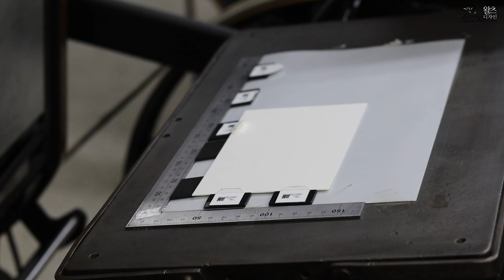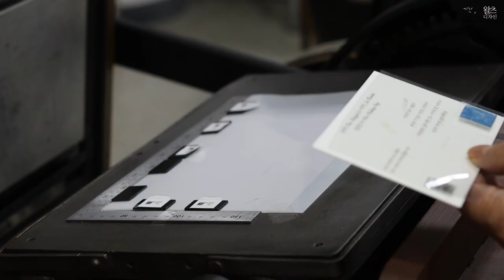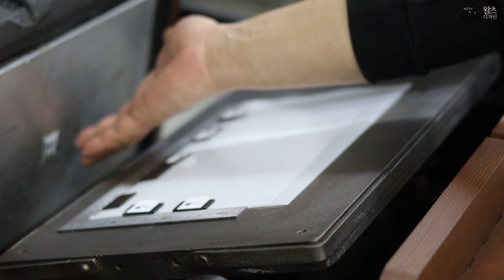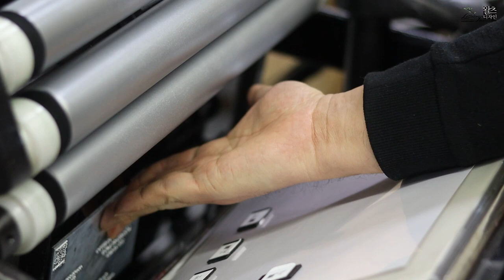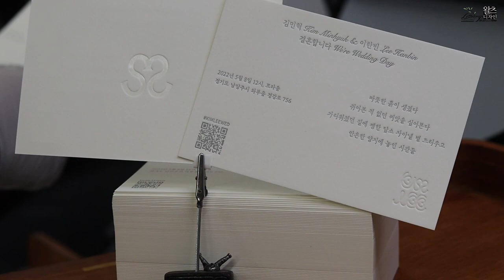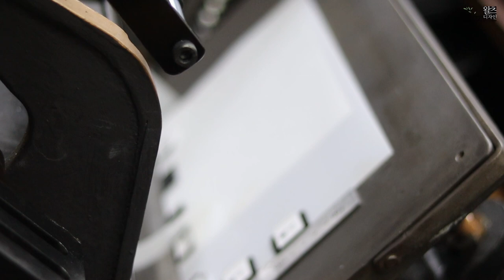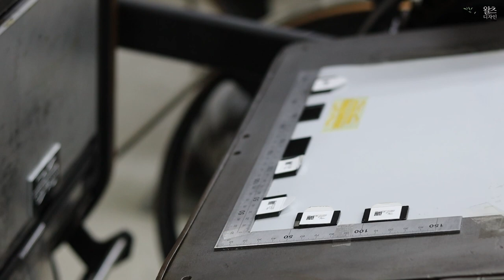Create letterpress wedding invitations. 예쁜 레터프레스 청첩장 만들기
예쁜 레터프레스 청첩장을 만들었습니다. 이번 영상에서는 포장 과정도
살짝 넣어 봤습니다^^ I Love Letterpress_